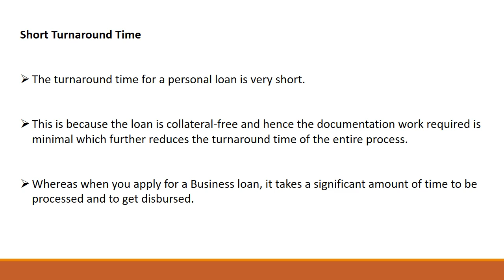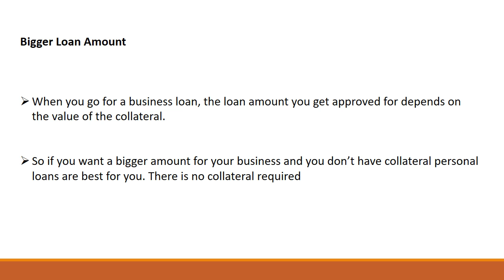How can Personal Loans Help a New Business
A personal loan is a great choice when it comes to fulfilling of some urgent business requirements. The loan is multipurpose hence there is no restriction on its use.

Let us Discuss in Detail How Multipurpose Personal Loans can Help a Business Owner.

No Collateral

As stated above personal loans are unsecured which means they are collateral-free loans. And nothing can be good for a business owner then getting a loan without any collateral.
When you give collateral, you get the loan against it which means in case of any default or non-repayment you can lose the ownership from your property which you are giving as collateral. This is the worst-case scenario, but while taking a loan you should consider all the points.

A collateral-free loan provides you money without risking any of your assets. Hence, you can say that personal loan is a zero risk funding opting option for your business.

Flexibility

A business loan is non-flexible as they allow you to use the funds only for specific business purposes. Whereas a Personal loan has no such limitations. A personal loan provides you the flexibility to use the funds without any restriction. Whether it be your personal need or your business requirement, once you apply for a personal loan no one is going to ask you the reason behind opting it. Moreover, you are free to use the funds as per your requirement. This is why personal loans are very popular among the self-employed and sole proprietors.

Short Turnaround Time

The turnaround time for a personal loan is very short. This is because the loan is collateral-free and hence the documentation work required is minimal which further reduces the turnaround time of the entire process. Instant personal loans are even quicker as the entire process is online. The process is completed within minutes and the loan amount is disbursed in hours. This reduces all the hassles which people face while they apply for a loan and makes fund easily availability in a very short time.
Whereas when you apply for a Business loan, it takes a significant amount of time to be processed and to get disbursed.

Bigger Loan Amount

When you go for a business loan, the loan amount you get approved for depends on the value of the collateral. The loan is approved only after analysing the market value of the collateral. And mostly it is 60-70% of the collateral value.
So if you want a bigger amount for your business and you don’t have collateral personal loans are best for you. There is no collateral required and hence the loan value is also totally independent of it. However, the loan amount depends on your repayment capacity of the borrower. So, with a personal loan, you can get a high amount of loan irrespective of any collateral.